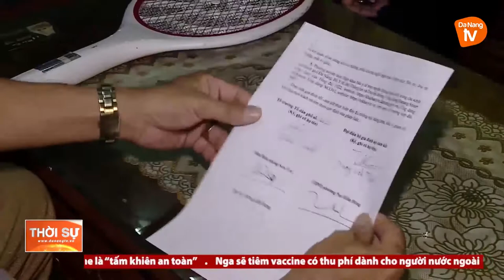ĐÀ NẴNG TĂNG CƯỜNG TRÁCH NHIỆM TỔ COVID-19 CỘNG ĐỒNG ĐỂ NGĂN CHẶN DỊCH XÂM NHẬP